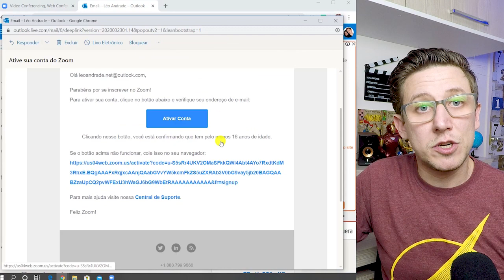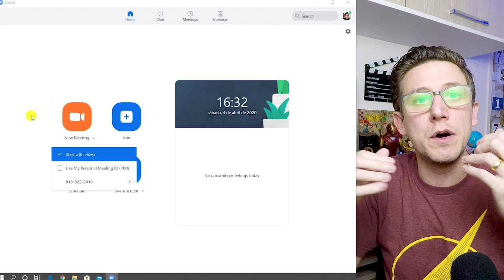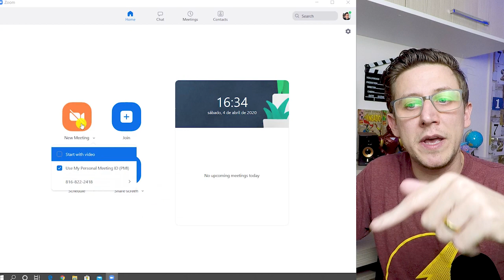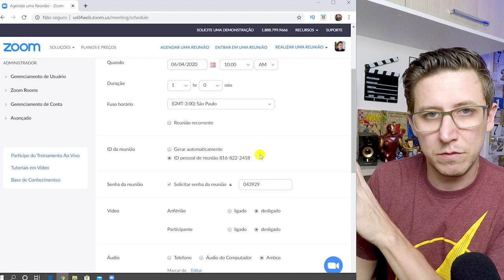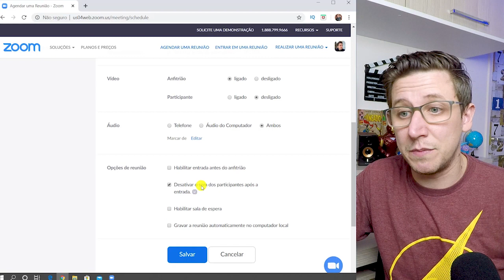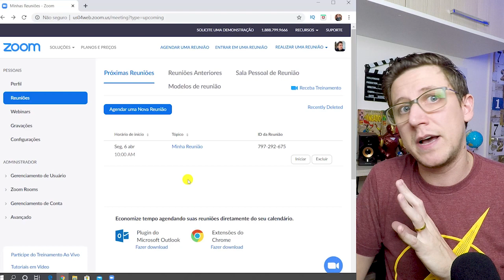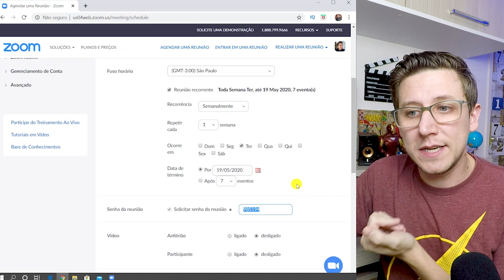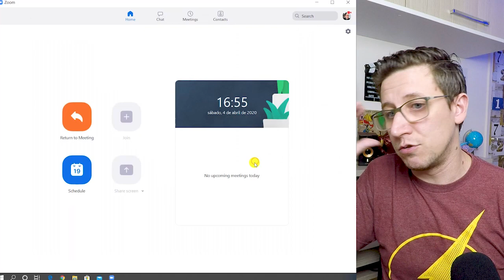Como as escolas podem manter as aulas em época de quarentena?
Como as escolas podem manter as aulas em época de quarentena? Essa dúvida surgiu logo após a suspensão das aulas, e tive a experiencia de ajudar a minha esposa que é professora e coordenadora a manter as aulas mesmos a distância. Esse conteúdo é dedicado a professores, coordenadores e diretores de escola.

🔳 E conhecerão a verdade, e a verdade os libertará". João 8:32